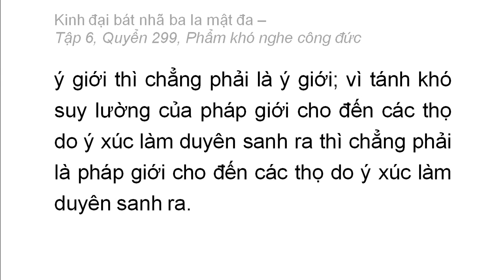Quyển 299: Kinh đại bát nhã ba la mật đa - Phẩm khó nghe công đức (rất hay) (299/600) (2)